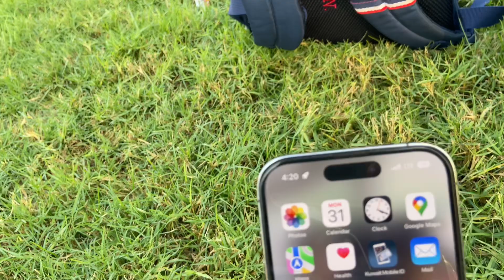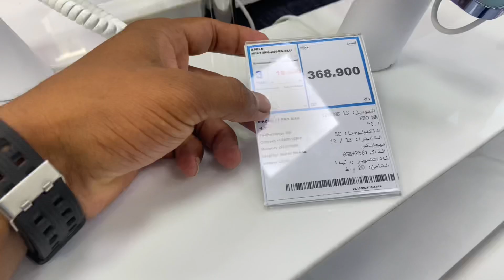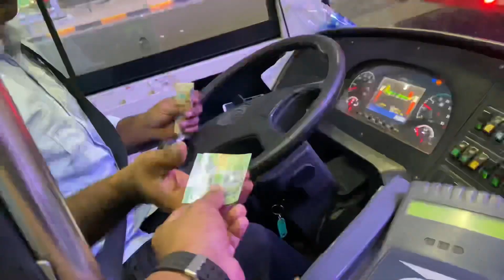1,80,000 ₹ Kharch Karke Iphone14 Liya Pachtawa H Ya Khusi ?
For Brand Collaboration Content Me

Your Quireas….

Iphone14
Iphone13
Iphone12
Iphone11
Mfk
Iphone 14 recent price
iPhone14 price in kuwait
Kuwait
Kuwait vloger
Best Vloger in kuwait
Kuwait news
Kuwait video
Kuwait city
Kuwait vlog